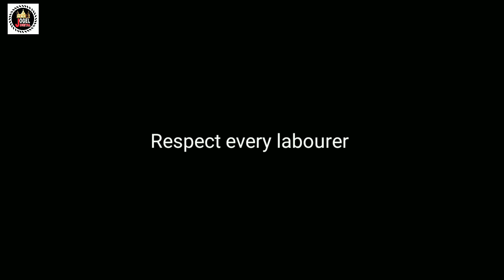Respect Every Labourer || Aword winning short film || Jogel Digital Films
Jogel Digital Films Presents

This is not a song or movie this is a social message to our society

RESPECT

Written & Directed by MILAN CHAUHAN
Produced by MANISH JOGEL
Cinematography by RK RATHOD
edit by MILAN CHAUHAN & MANISH JOGEL
cast : MILAN CHAUHAN , MANISH JOGEL , PRINCE VAGHORA , BAPUSHA , JECKEY
Special thanks to MAYUR VAGHELA & RAKESH SOUNDARWA...Tnx For Watching